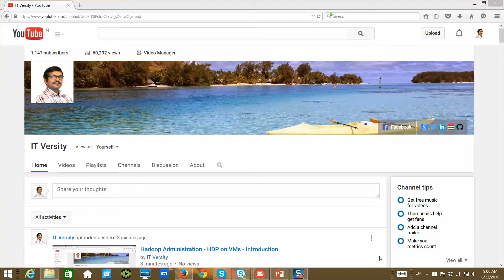Hadoop Administration - HDP on AWS - Introduction